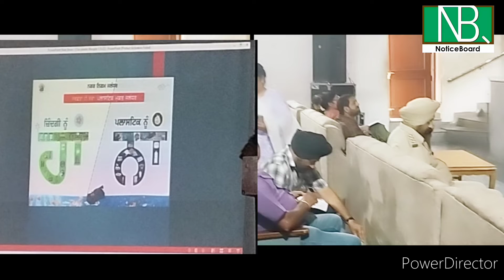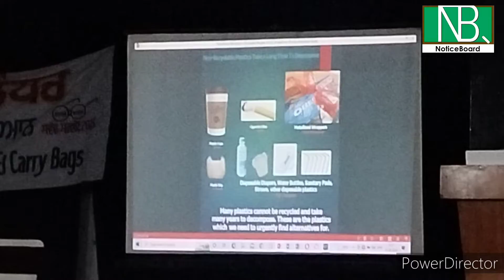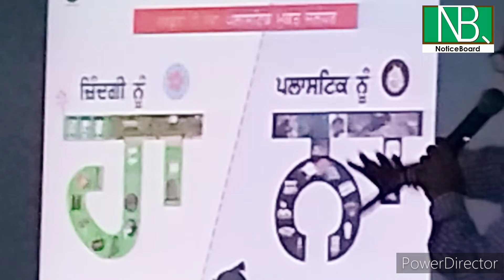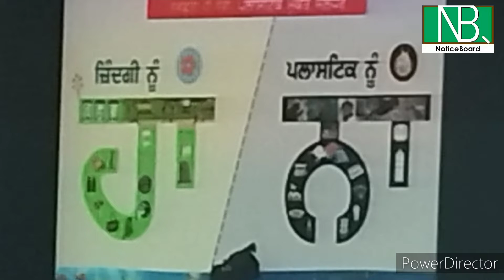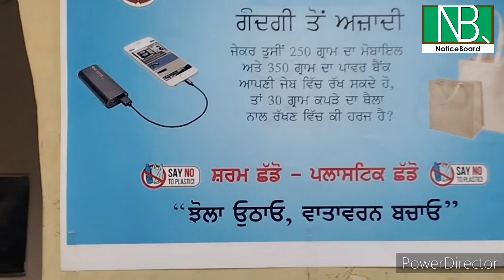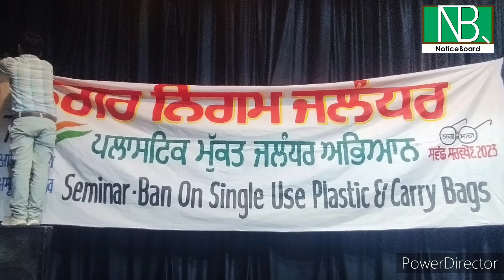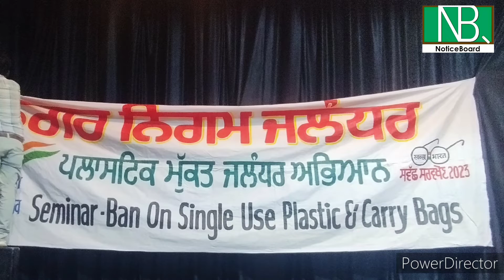𝗖𝗶𝘃𝗶𝗰 𝗕𝗼𝗱𝘆 to 𝗖𝗛𝗔𝗟𝗟𝗔𝗡, 𝗣𝗟𝗔𝗦𝗧𝗜𝗖 𝗕𝗔𝗡 𝗩𝗜𝗢𝗟𝗔𝗧𝗢𝗥𝗦 from 𝗧𝗢𝗗𝗔𝗬- 𝗠𝗖𝗝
On August 1st, 2022 Monday,
Municipal Corporation Jalandhar , held an AwarenessSeminar at RedCrossBhawan Jalandhar about the BAN on SingleUsePlastic & SingleUsePlasticBags .

Dr. ShreeKrishanSharma in his presentation shared very important information about the dangers of SUP's and its alternatives.

JaspreetSingh IAS
𝗗𝗖 𝗝𝗮𝗹𝗮𝗻𝗱𝗵𝗮𝗿,
DevinderSingh IAS
𝗖𝗢𝗠𝗠𝗜𝗦𝗦𝗜𝗢𝗡𝗘𝗥-𝗠𝗖𝗝,
𝗛𝗘𝗔𝗟𝗧𝗛 𝗢𝗙𝗙𝗜𝗖𝗘𝗥 - 𝗠𝗖𝗝 along with their officials, NGOs , Community members, Market Association Members participated in the Seminar.

Municipal Corporation Jalandhar